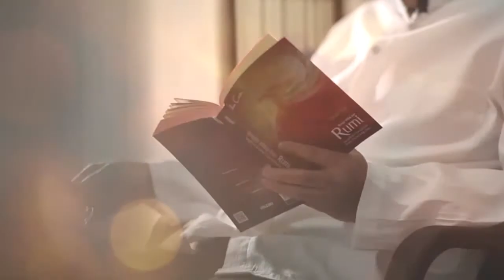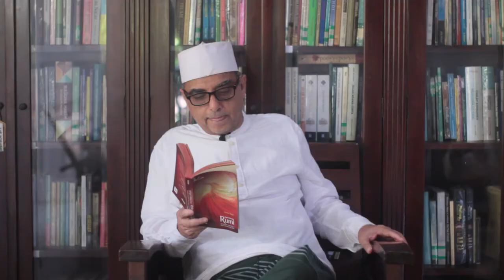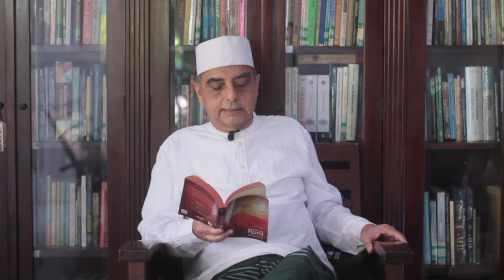Haidar Bagir -- Belajar Hidup dari Rumi 021